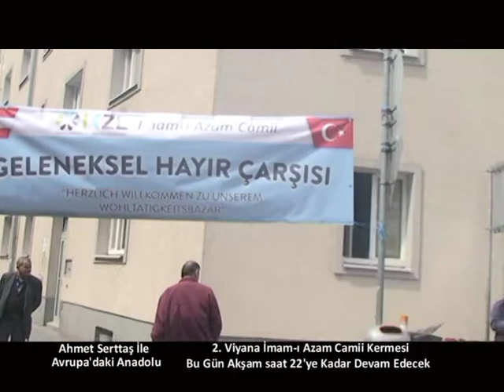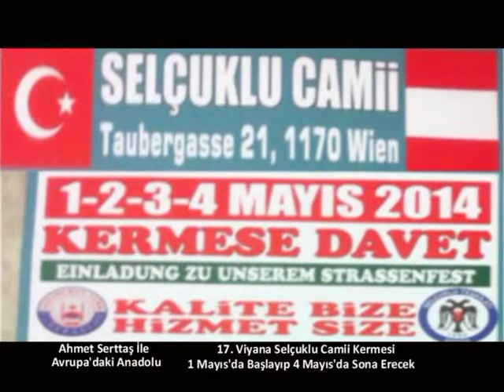27 Nisan Avrupa'daki Anadolu İmam-i Ayam Camii Kermes